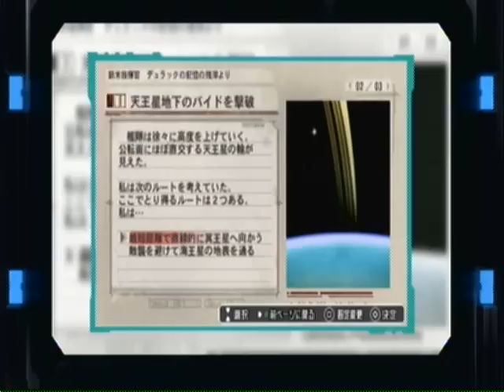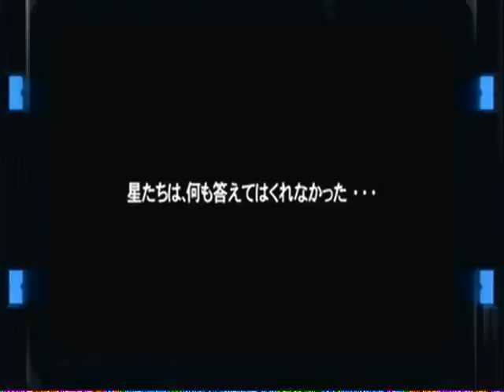Playstation Home*Japan**R-type Bitter Chocolate* Flash Space Agleam*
.the name still makes me chuckle but wow and just wow again for the game in the area. Home is epic and hope its even better when they finally take it out of beta